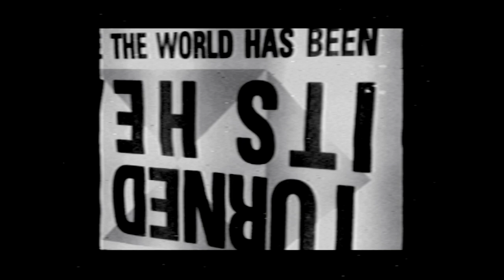It Can't Matter To You (Music Video Edit) - Shane James Bordas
Written, Produced & Performed by Shane James Bordas

Featuring Gary Legg on Bass

A Film Made In Isolation, No. 2 - Shot & Edited by SJB

►IT CAN'T MATTER TO YOU is available in its full-length version on Bandcamp...